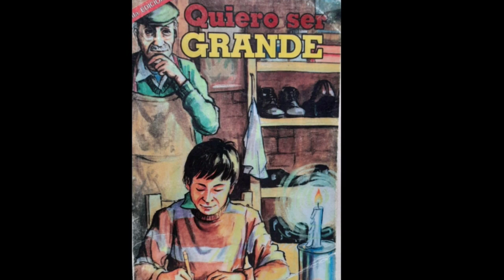Quiero ser grande de Jaime Aduana Quintana (capitulo 6)